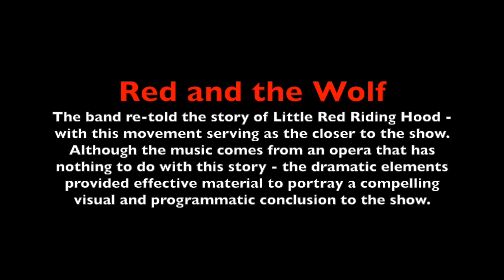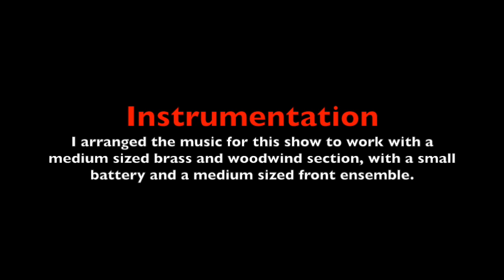Wolf's Glen Scene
The closing movement for the 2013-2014 Santa Moncia High School Marching Band Field Show - Red and the Wolf. Wolf's Glen Scene by Carl Maria von Weber, arranged by Carl Stephen Hammer.